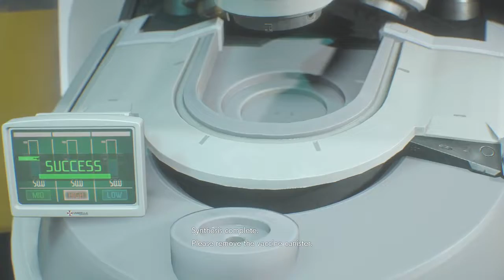Resident Evil 3 Walkthrough Gameplay Part 5 Carlos